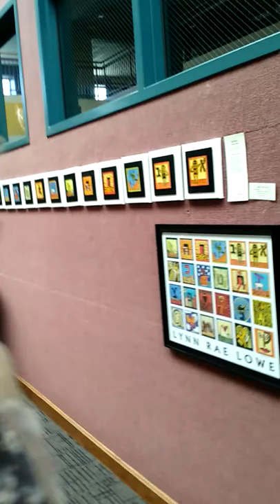Lynn Rae Lowe Rothko